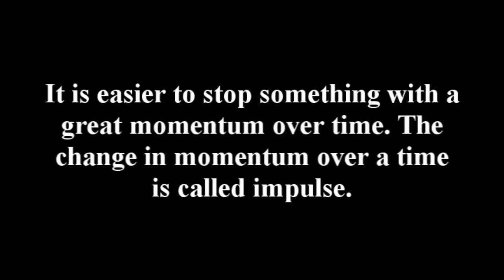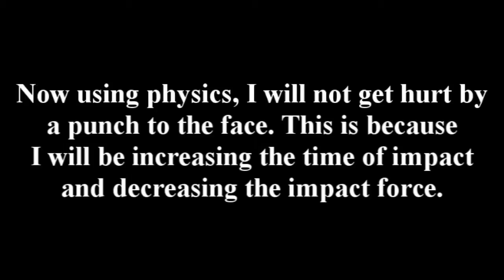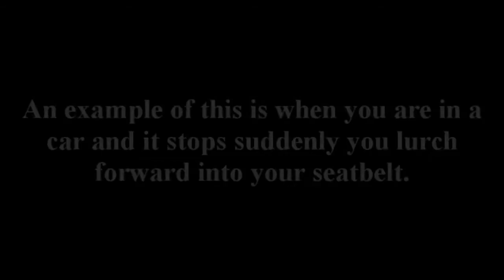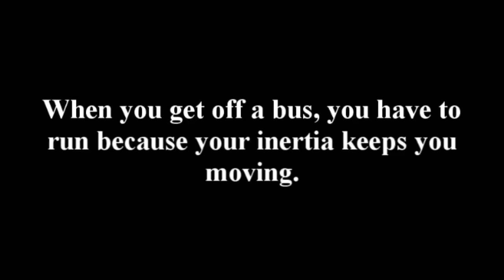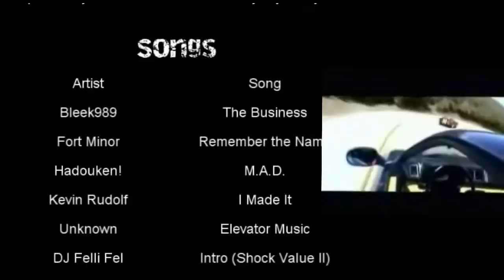Physics: Momentum and Inertia (Class Movie)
Something I did for a class project. I got over 100%. Yup that's how awesome it is.